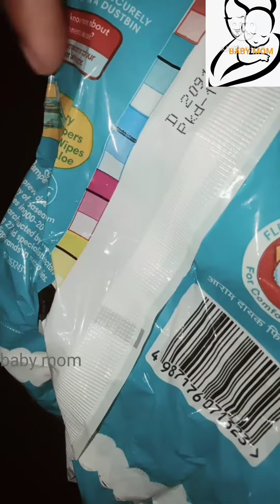pambers /Small size